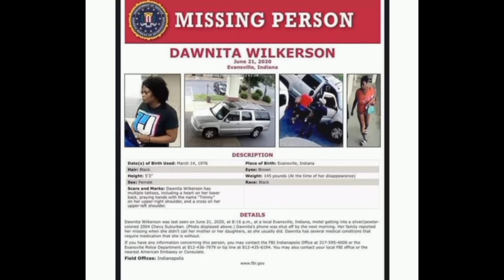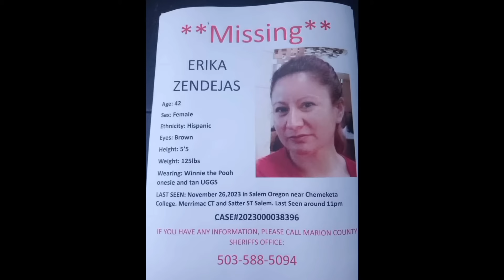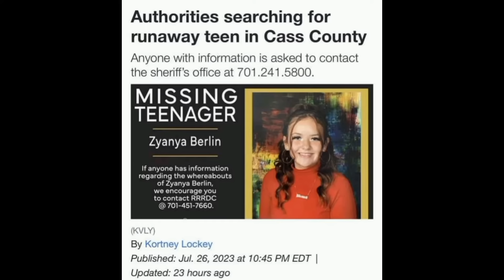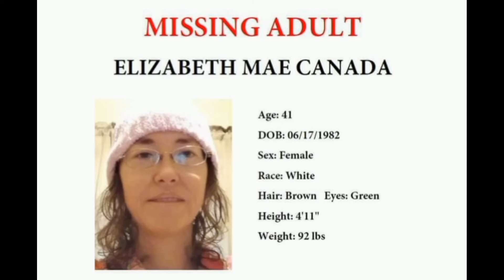DISTURBING STORIES VOLUME 1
This world is filled to the brim with strange and mysterious events. And it's my goal to document as many of them as possible. not only to entertain, but to inform. To that end, I utilize active missing people's posters as the visuals for my videos. Now, the people shown have nothing at all to do with the cases I'm covering. It's simply my mission to get as many eyes on them as possible. And who knows. maybe together we can help bring someone home one day. Wouldn't that be great?